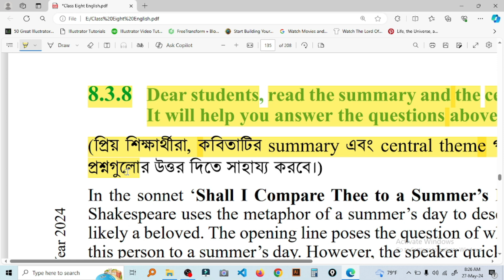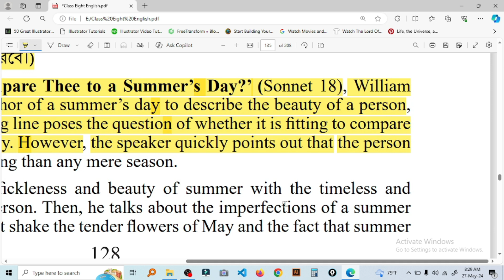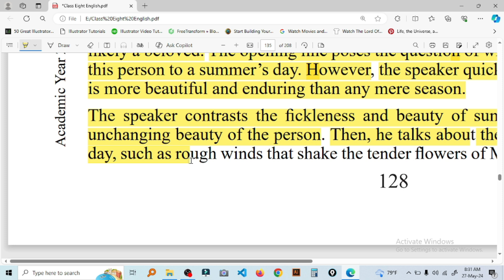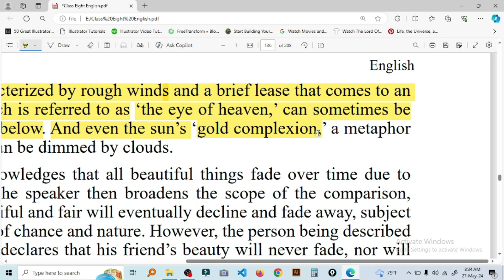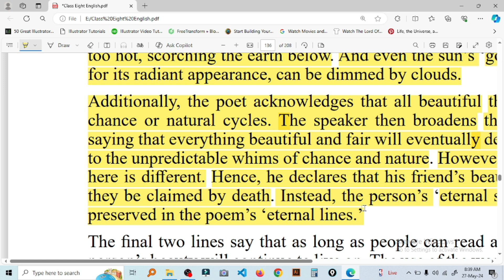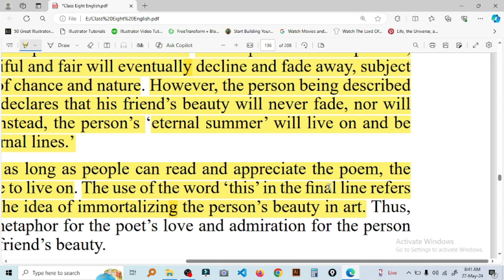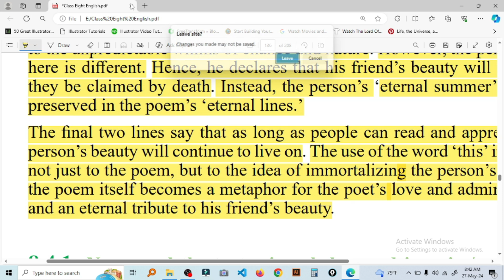Class 8 English (BD) Experience-8.3.8 | New Book 2024 | New Curriculum 2024